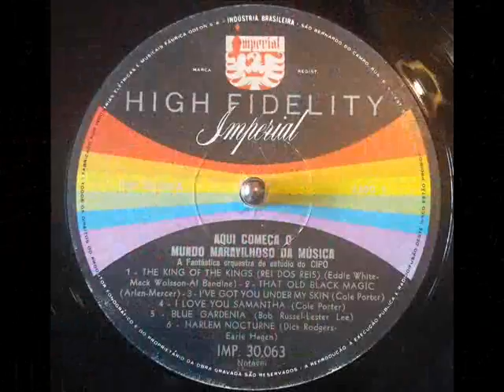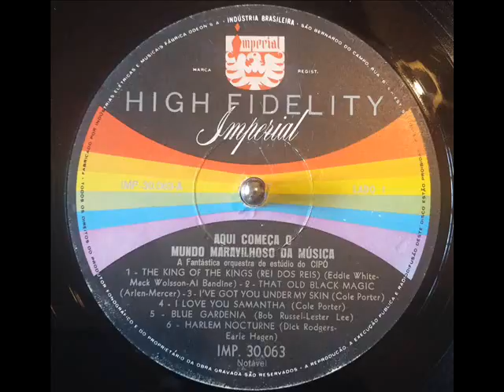A Fantástica Orquestra de Estúdio do CIPÓ - The King of The King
Álbum: Aqui Começa O Mundo Maravilhoso Da Música
Autor(es): Eddie White / Mack Wolsson / Al Bandine
Execução: A Fantástica Orquestra de Estúdio do CIPÓ
Ano: 1964